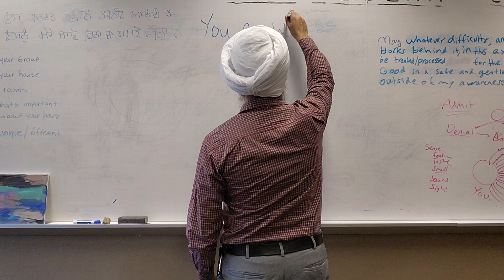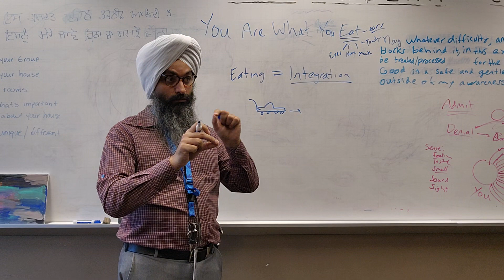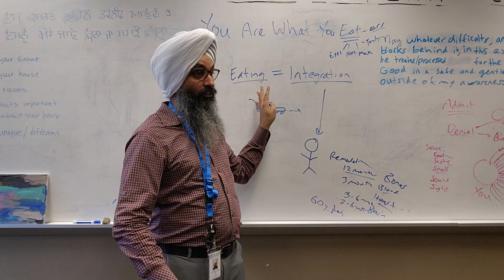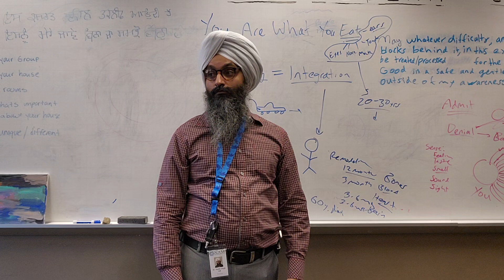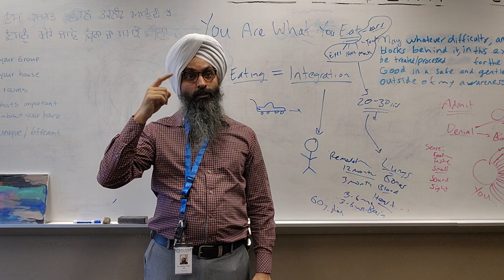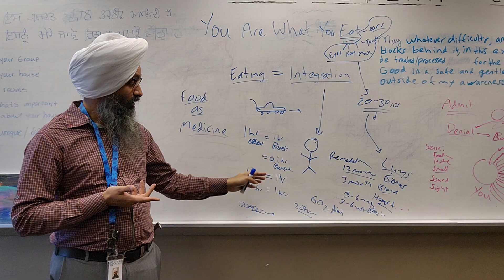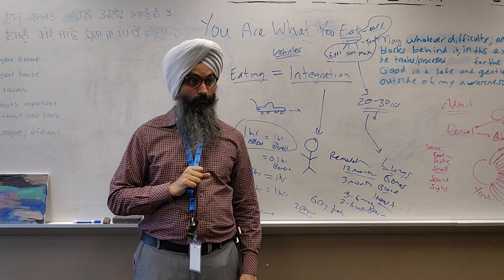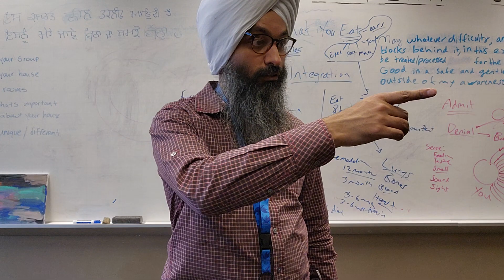Food as medicine - you are what you eat!